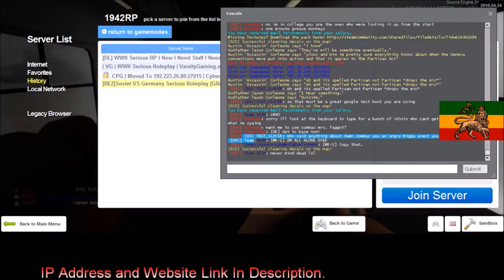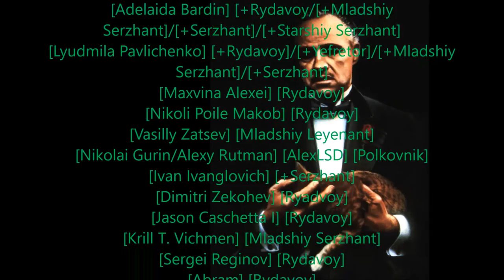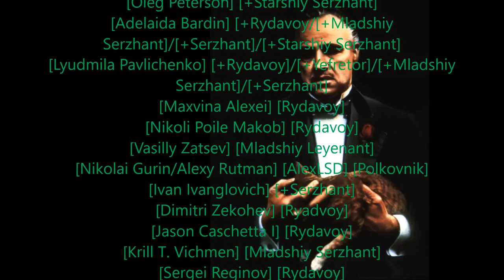Rastafari Exposed Garry's Mod REZ 1942RP Corleone Diaries Ep 44 HD Finished